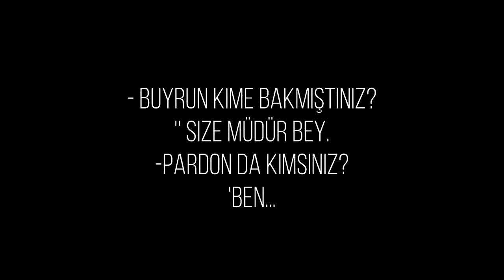Siyah Kan 1. Bölüm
İlk dizim. Tutmasını umuyorum. Biliyorum ilk bölüm çok kısa ama diğer bölümler bu kadar kısa olmicak.